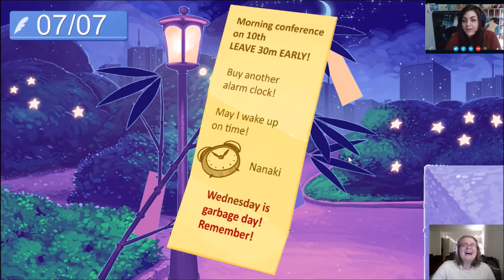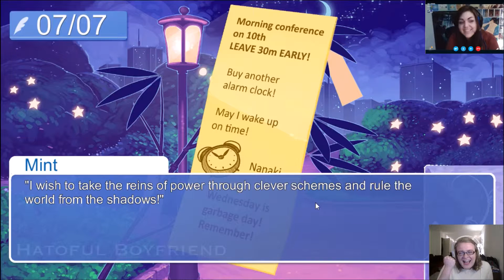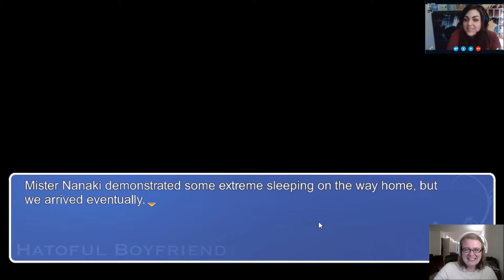Hatoful Boyfriend Ep.6: BIRD OVERLORDS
We are enslaved to our new bird overlords! At least, that's what we assume happened to make the Hatoful Boyfriend world possible...anyway...Mr. Nanaki walks Mint home, which would be, uh, pretty creepy if we weren't actively trying to seduce him...